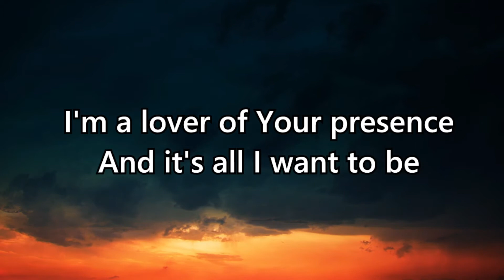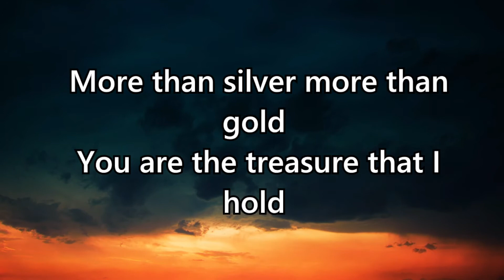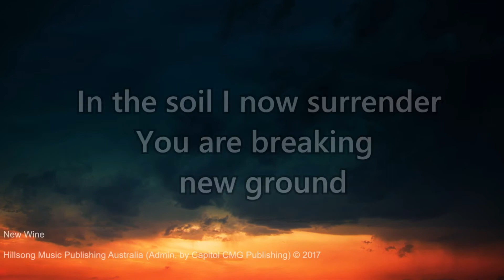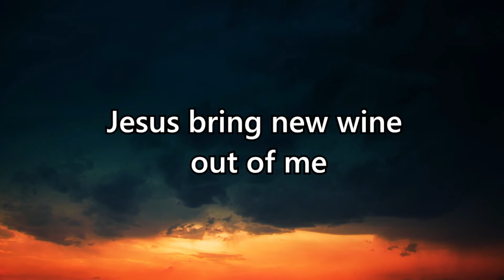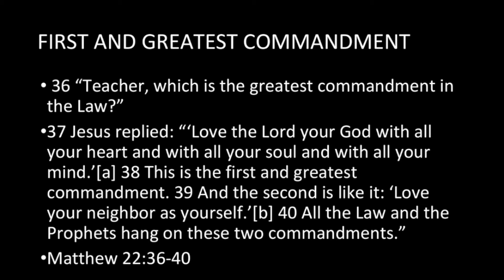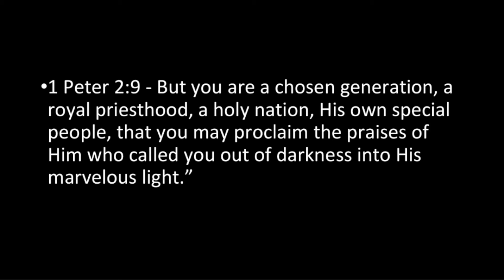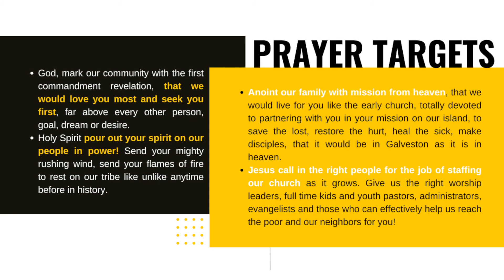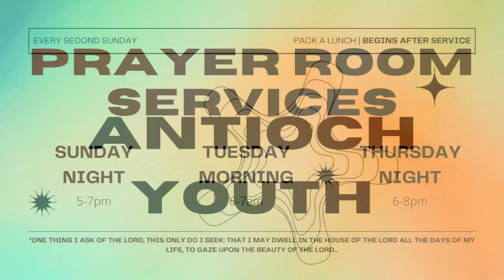Guest Speaker: Grant Billings